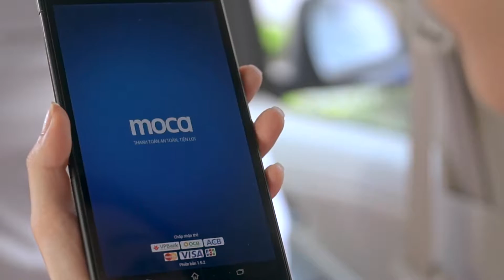[Commercial] Hướng dẫn thanh toán taxi qua ứng dụng Moca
Magic Box Media - Quay phim quảng cáo, sự kiện chuyên nghiệp